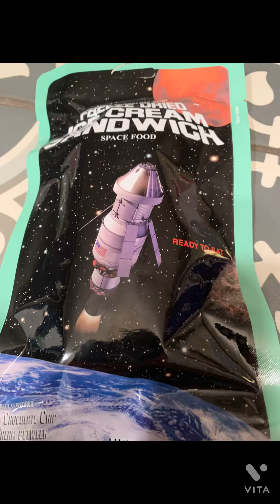Eating space ice cream sandwich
7/10 because it didn’t really have flavor and it was too crunchy